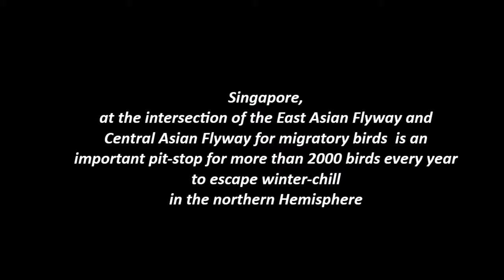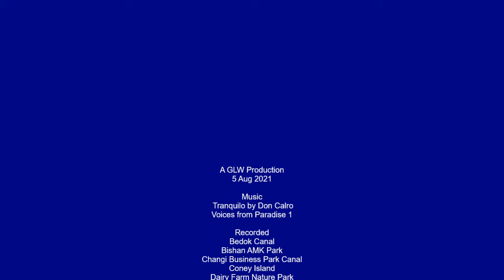Migratory Birds of Singapore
Compilation of photos i took of  migratory birds to Singapore from 2018 to June 2021. Look out for Part Two of the video. This video capture photos of Waders, Raptors, Cuckoo and Flycatcher